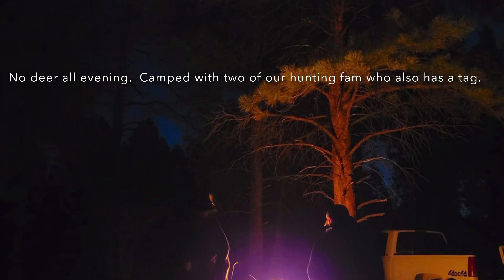Archery Deer Hunt 2021. Great scenery. The Great Outdoors. Sorry no music.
The first day we took a drive toward flagstaff Arizona to see if we could fly some arrows and the next two days we drove toward the Grand Canyon. We’re hoping to go out again& fill our tags. Good luck to all hunters this year! 👍🏾 it was a great three days well spent.